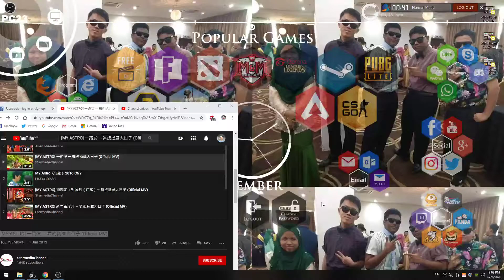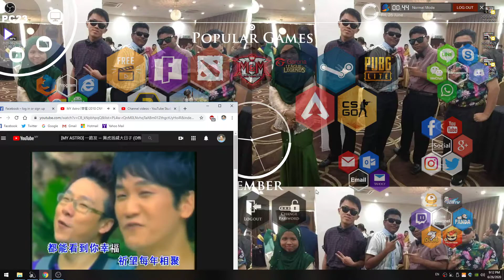MY Astro《惜福》2010 CNY - Reaction